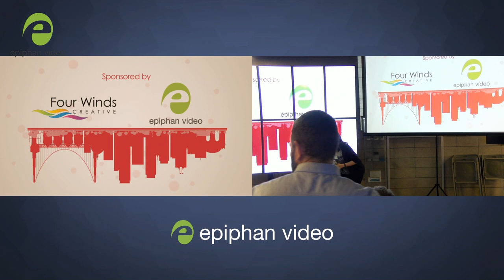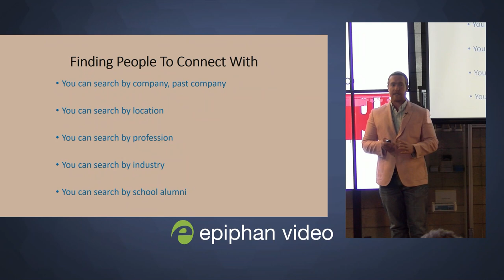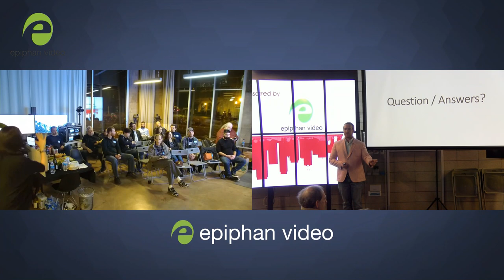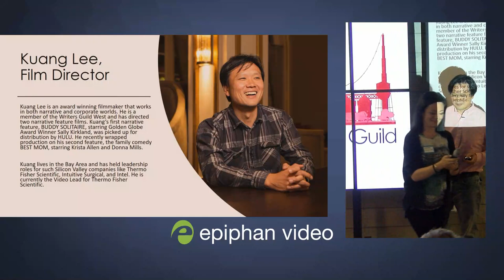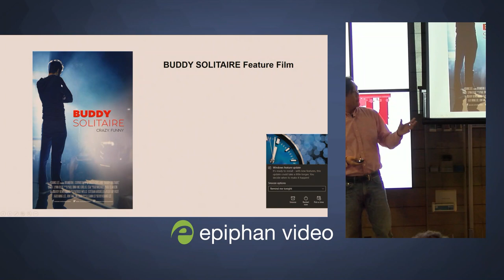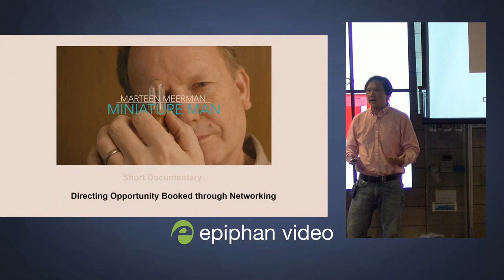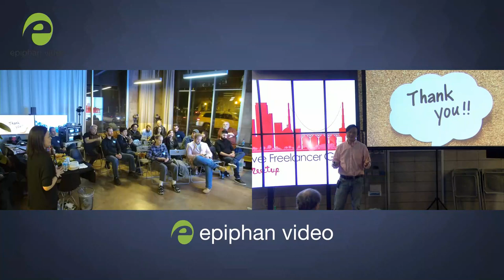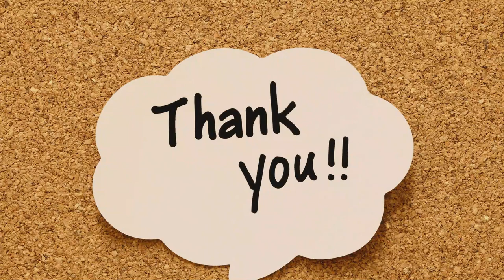Networking in the New Year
Join the Bay Area Creative Freelancers Guild live as they discuss best networking tips for the New Year. Jordan Mott, top 1% realtor at Intero Real Estate, finds all of his clients and leads through LinkedIn, and he shares his technique in “cold calling” using LinkedIn to win new business. Kuang Lee, award winning filmmaker, using networking to land his projects and find new opportunities to direct feature length films.